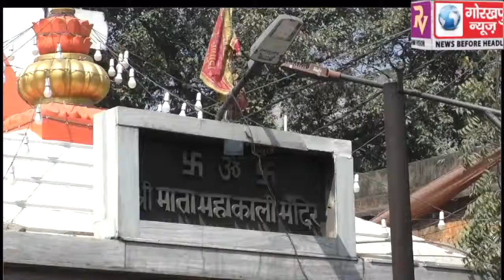केंद्रीय वित्त राज्य मंत्री शिवप्रताप शुक्ला ने भाजयुमो के मोटरसाइकिल रैली को पार्टी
केंद्रीय वित्त राज्य मंत्री शिवप्रताप शुक्ला ने भाजयुमो के मोटरसाइकिल रैली को पार्टी का झंडा दिखाकर किया रवाना, कहा प्रधानमंत्री द्वारा एक साथ दो करोड़ किसानों को उनके खाते में 6हजार रुपये भेज कर किया जाएगा लाभान्वित।